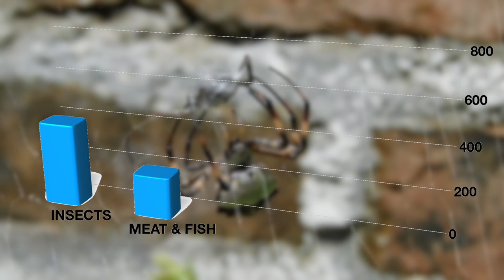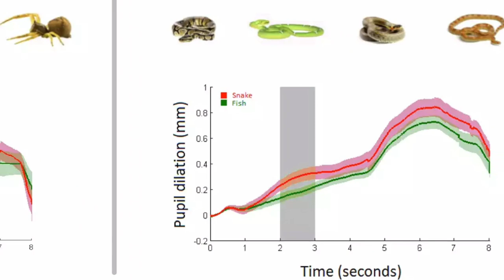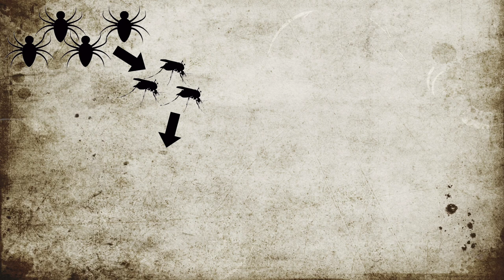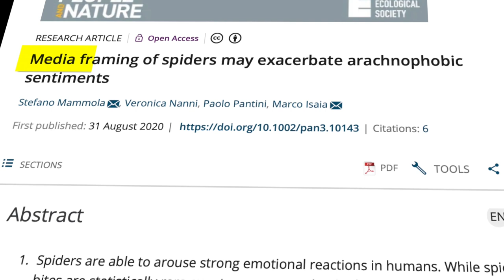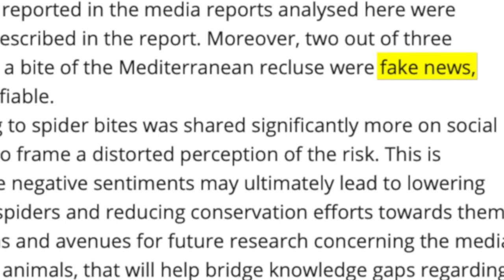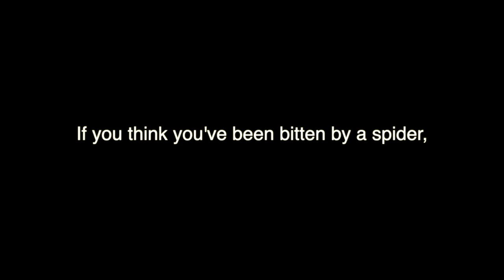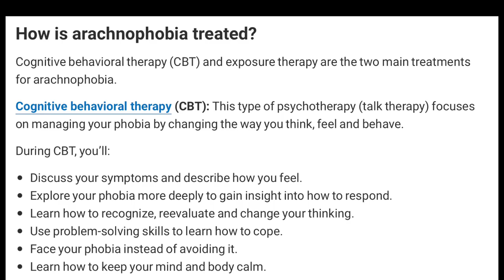Spiders: What Makes Them SO TERRIFYING?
In this video, we'll explore the origins of arachnophobia and why spiders are so scary.. We'll look at the science behind the fear and the different factors that could cause it.